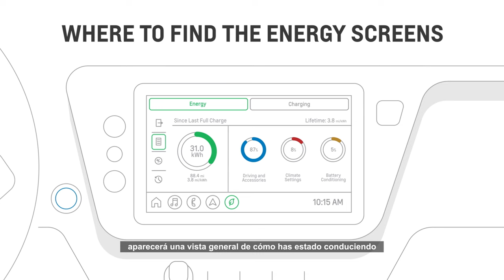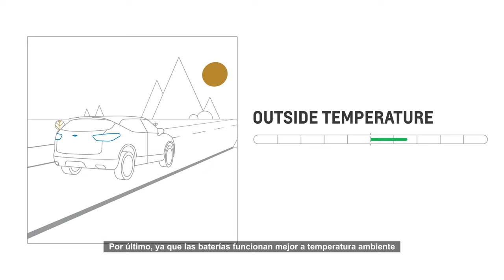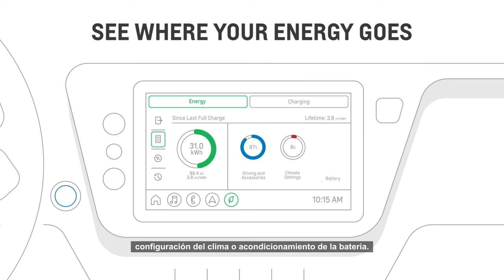¿Cómo funcionan las pantallas de energía de los vehículos eléctricos Chevrolet?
Las pantallas de energía de nuestros vehículos eléctricos Chevrolet, hacen más fácil cuidar tus hábitos de manejo. Pueden ayudarte a saber cuánta energía estás gastando o ahorrando,  y los factores que podrían estar afectando o mejorando la autonomía de tu vehículo como la temperatura exterior, el marcador de clima, e incluso el terreno.

En este video te explicaremos todas las funciones que podrás encontrar.

¿Te quedaste con más dudas? Déjalo abajo en los comentarios 👇🏻 y nos pondremos en contacto contigo para resolverlas.

Además, te invitamos a conocer nuestra SUV eléctrica Chevrolet Bolt EUV, entrando al siguiente enlace